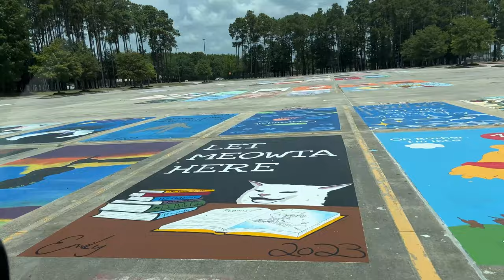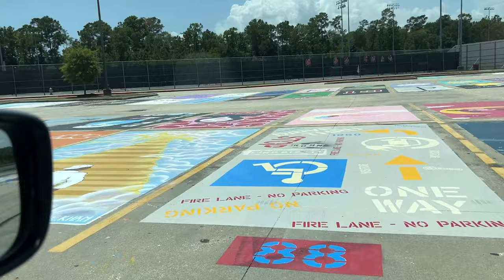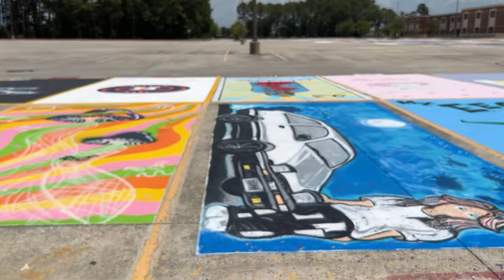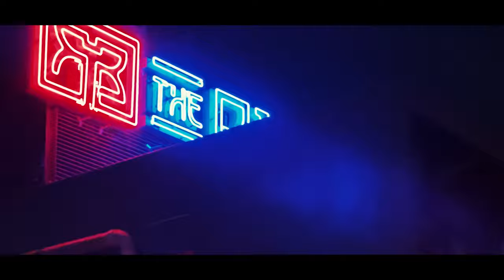It's not goodbye, it's see ya later :) /Houston Files Finale/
And here we are! The final /Houston Files/ episode! This trip truly created some very core memories for us and we had a ton of fun heading out there. It was an amazing trip and we cannot wait to film many more! Once again, we appreciate everyone that helped make the trip as memorable as it was.

We have a ton of things planned for this upcoming year and we cannot wait to bring forward more content for you guys!